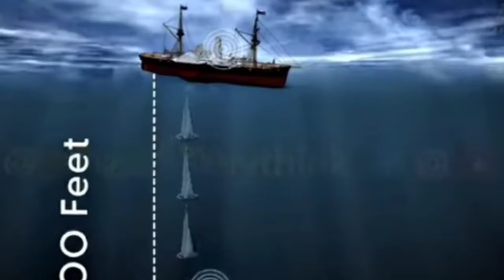Titanic Ko Le Kar Aik Bari Khabar Samne Agaye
S U B S C R I B E = C H A N N E L

Facbook
https:facebookcom